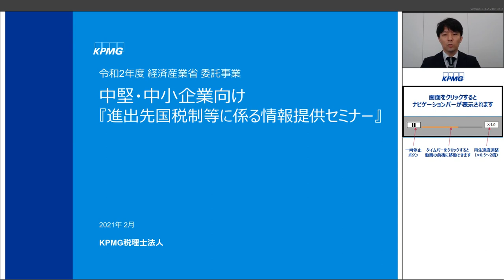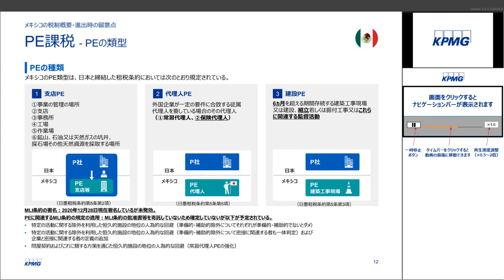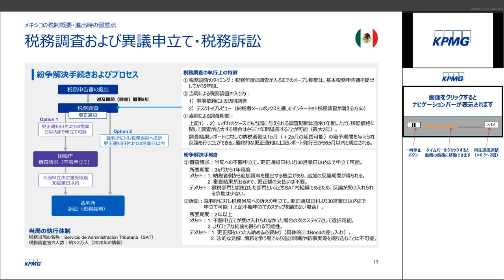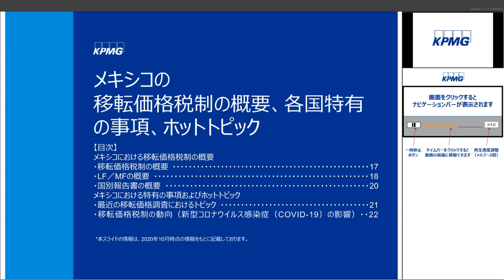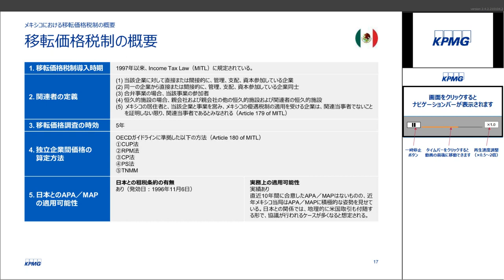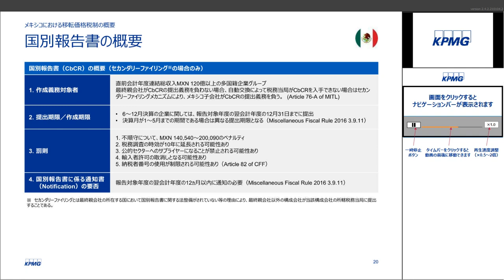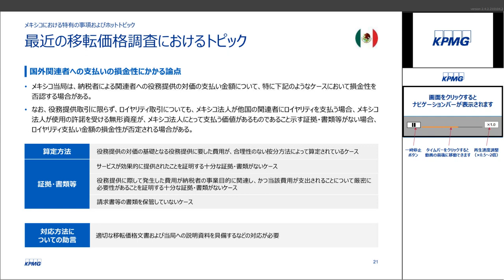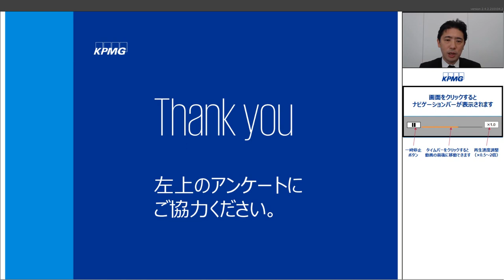進出先国税制等に係る情報提供セミナー（第11回）各国税制：メキシコ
中堅・中小企業等が円滑に海外展開を行うためには、進出先国の税制、国際租税制度、税務当局の執行状況、進出先国で我が国企業が直面している課税問題、実務慣行等について理解することが重要です。

本セミナーでは、次の4テーマについて、分かりやすく解説します。

①国際税務の基礎（第1回）
②移転価格税制の基礎（第2回）
③進出先国税制（移転価格税制含む）（国・地域別に第3～22回）
　欧米：アイルランド、オランダ、ドイツ、フランス、米国、英国
　アジア：インド、インドネシア、韓国、シンガポール、タイ、台湾、中国、フィリピン、ベトナム、マレーシア、ミャンマー
　南米：ブラジル
　その他：オーストラリア、メキシコ
④日本企業が進出先国で実際に経験した国際課税問題等の調査結果（第23回）

※本セミナーは、2021年2月1日（月）～ 2月28日（日）に経済産業省の委託事業としてKPMGジャパンが主催したものです。

経済産業省　ニュースリリース「進出先国税制等に係る情報提供セミナーを開催します」